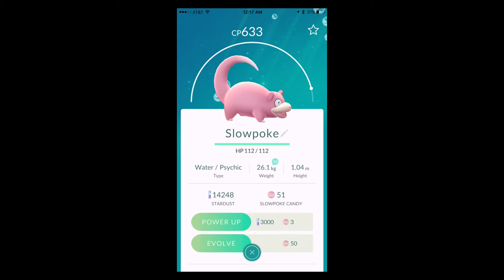Slowpoke Evolution - Pokemon GO - Slowpoke Evolving to Slowbro